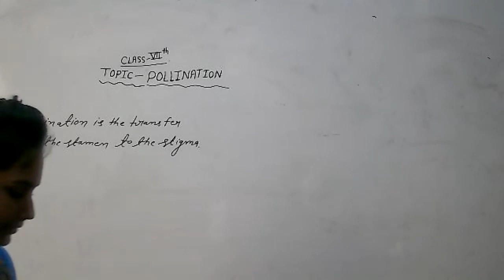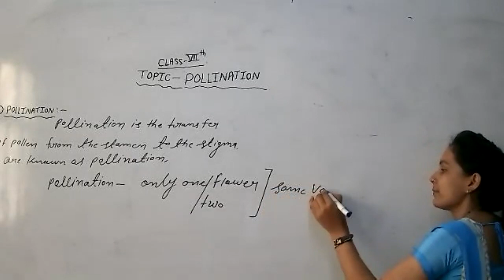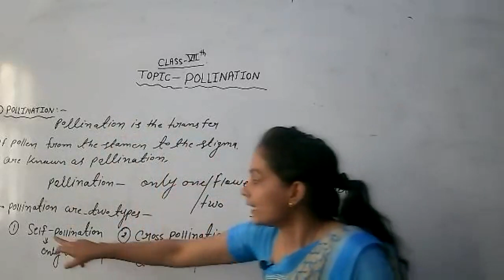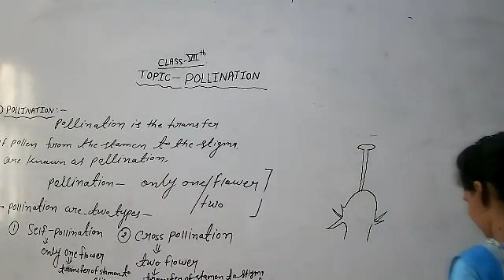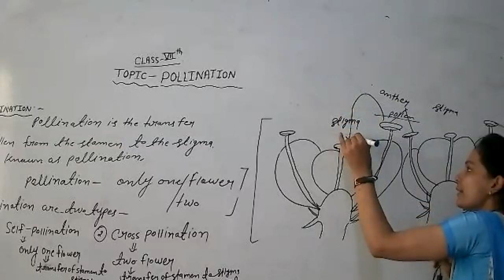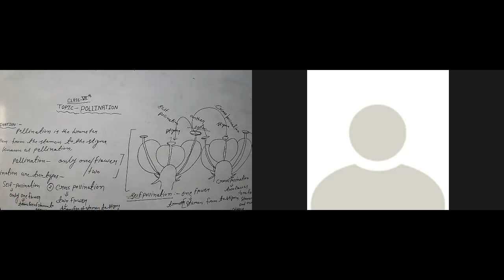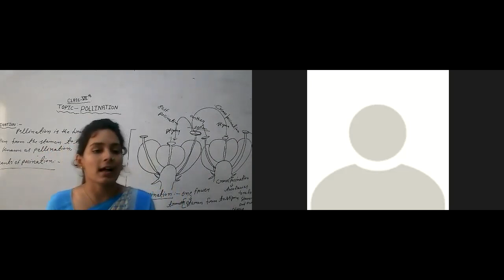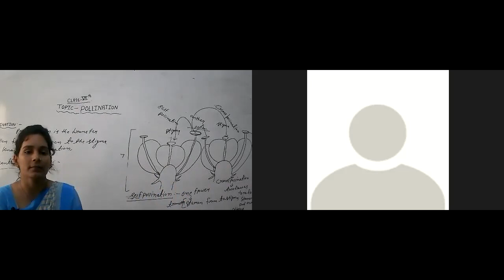LIVE CLASS-7th-(EM) SCI.POLLINATION (05.08.21)